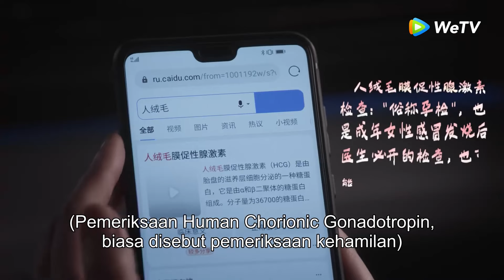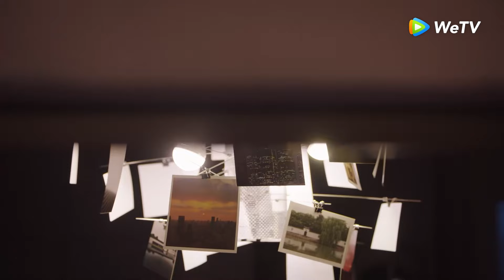Highlight EP05 Ini mimpi atau kenyataan? | Sweet Games | WeTV【INDO SUB】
An Ran harus berpura-pura demi mendapatkan investasi untuk proyeknya, namun dia ditolak dan malah terekspos di depan publik. Dia memutuskan untuk minum hingga mabuk dan tidak sengaja bermalam di pemilik tempat tinggalnya bernama Yan Yue. Setelah kejadian tersebut, An Ran menyadari bahwa Yan Yue adalah pengisi suara populer dengan julukan Hei Sha yang kelak juga akan menjadi mitranya di proyek mendatang.

Pemeran: He Hongshan, Dong Sicheng (WINWIN)